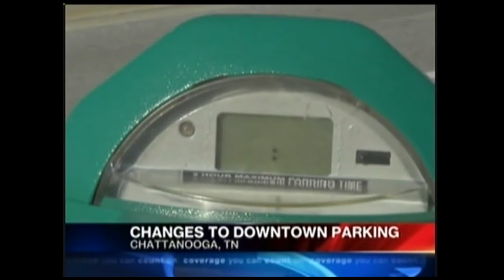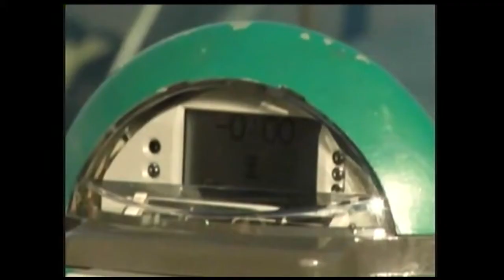City of Chattanooga Installs 600 Liberty Meters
The City of Chattanooga made changes to downtown parking by installing Duncan's Liberty™ Meters. The new single-space meters are solar-powered, accept credit-card, pay-by-phone and coin payments.

Watch the video to learn more about the successful implementation and hear feedback from local residents and businesses.

Visit DuncanSolutions.com/Liberty to learn more about Liberty meters.